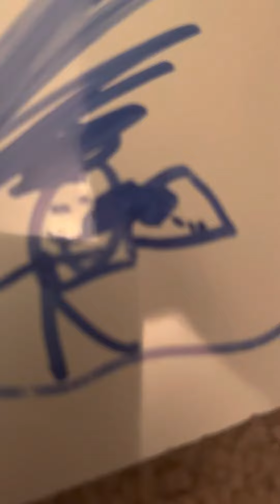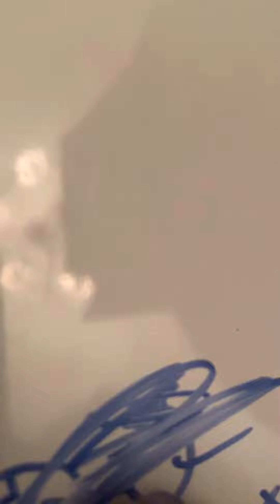Chicken nugget incident Episode 1 the sussy guy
Do not do this this guy was insane